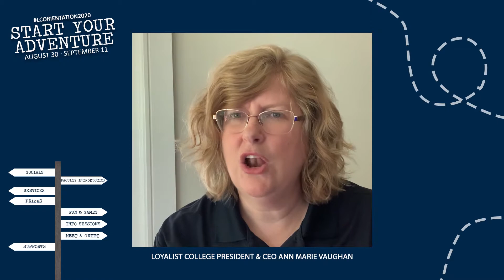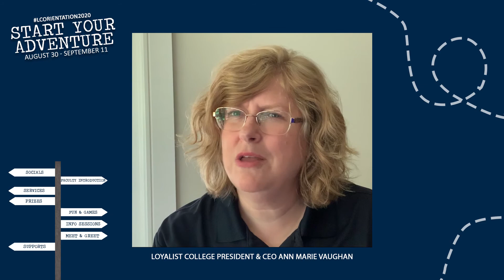Loyalist College – Orientation Welcome Message from President & CEO Ann Marie Vaughan